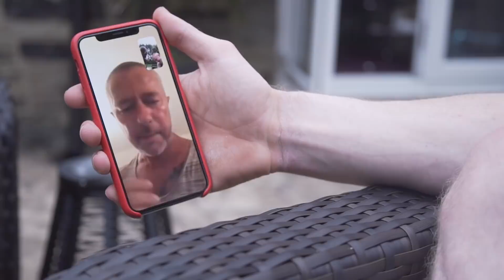TURNING DAD'S LAWN INTO A FOOTBALL PITCH! {Prank Wars}